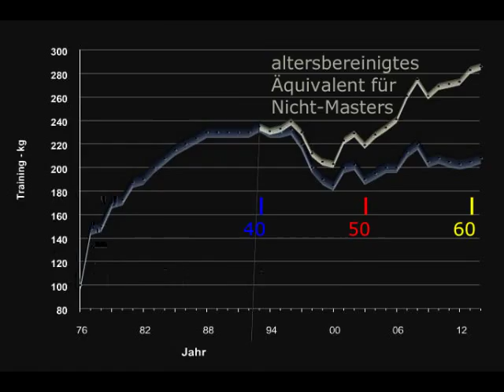Raw Bankdrücken - 200 kg - Masters 60+ W. Kurda - 2015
... Nachtrag 2 ...